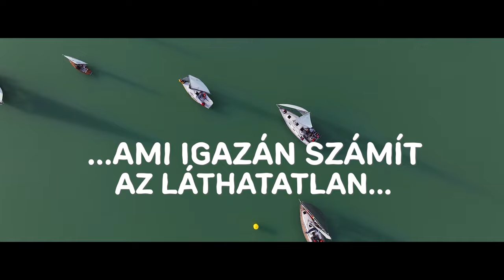ManGoRise - Igazán Számít - Reggae Style RMX (Official Music Video)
Külön köszi: HelloBalatonlelle

DALSZÖVEG:

Igazán Számít

A világgal mindig is szembe mentem
Hogy honnan fúj a szél, azt kerestem
Mint a vízen a csónakot, úgy ringat az éj
A lábnyomom ha követed, hozzám ér
Itt várlak a most nevű pillanatban
Ahol hagytad a szívem, én ott maradtam
Amíg távol voltál, elfogadtam
Ami igazán számít, az láthatatlan

Fújja a hajadat a szél, abba a szép szemedbe
Veled öregszem meg épp képzeletben
Fogd meg a kezemet és soha többé ne ereszd el, akarom, hogy te fedezd fel, hogy

Szabadok maradunk, amíg lüktet ez a tánc
Finom a csókod, a sóhajod neoreneszánsz
Éber álommá válsz, ahogy a testeddel bánsz